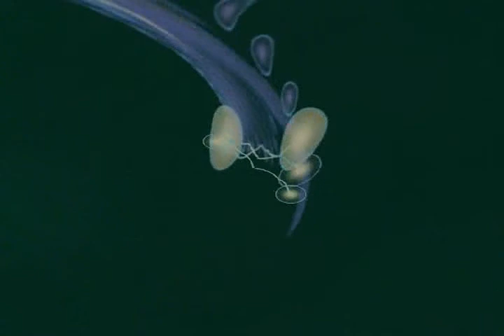Dance eJay Mix - "Ooh Yeah Eh Eh"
My naming may leave something to be desired. haha! Made in 2001 on the old version of Dance Ejay. I recently located the mp3 and wav files and thought I would upload them to share. Sorry, no screen cap of them playing on eJay. I no longer have the software, just the audio files. The visualization was just from Windows Media Player